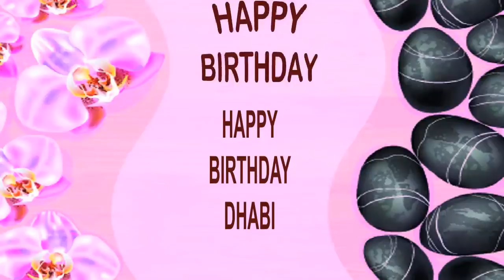Dhabi SPA - Happy Birthday